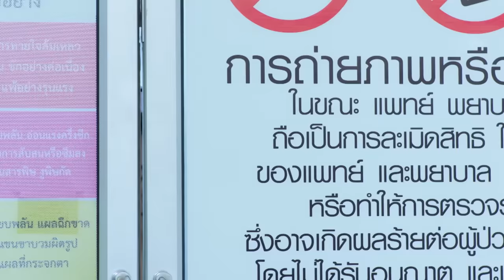SỢI DÂY CHUYỀN ĐỊNH MỆNH - Tập 11 | Phim Thái Lan Hay Và Kịch Tính Nhất | Vua Phim Hay